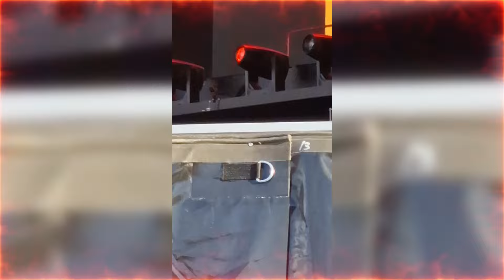AC/DC - CONCERT HIGHLIGHTS - Dresden 16.06.2024 ("POWER UP"-Tour)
AC/DC live at the Rinne in Dresden (Germany) on their "Power Up"-Tour. Watch some amazing concert highlights!

🎸 Line-Up:
Angus Young (Guitar)
Stevie Young (Guitar)
Brian Johnson (Vocal)
Chris Chaney (Bass)
Matt Laug (Drums)

🎵 Setlist:
01) If You Want Blood (You've Got It)
02) Back In Back
03) Demon Fire
04) Shot Down In Flames
05) Thunderstruck
06) Have A Drink On Me
07) Hells Bells
08) Shot In The Dark
09) Stiff Upper Lip
10) Shoot To Thrill
11) Sin City
12) Rock 'N' Roll Train
13) Dirty Deeds Done Dirt Cheap
14) High Voltage
15) Riff Raff
16) You Shook Me All Night Long
17) Highway to Hell
18) Whole Lotta Rosie
19) Let There Be Rock
Encore:
20) T.N.T.
21) For Those About To Rock (We Salute You)